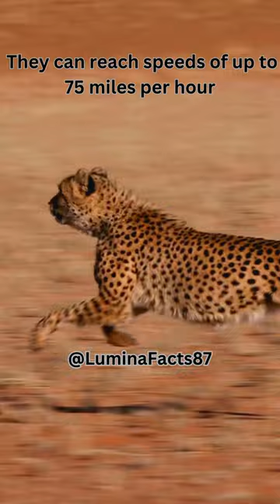🐆 "Cheetah Velocity: Racing Through the Secrets of Nature's Speed Demon"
Get ready for an adrenaline-packed sprint into the wild with "Cheetah Velocity"! 🏁 This documentary is your front-row ticket to witness the untamed grace and explosive speed of nature's ultimate speed demon.

🐆 Marvel at the sleek agility and stunning beauty of cheetahs as they navigate the savannah with unparalleled finesse. From heart-stopping chases to intimate moments of family life, "Cheetah Velocity" captures the essence of these magnificent creatures in all their glory.

Be the first to witness exclusive footage, in-depth insights, and captivating stories that showcase the cheetah's remarkable prowess. Don't just observe the fastest land animal; experience the pulse-pounding energy of "Cheetah Velocity."